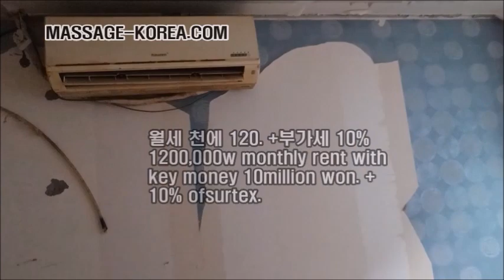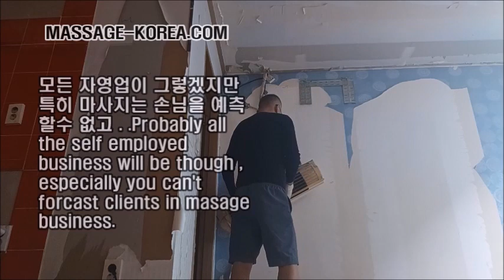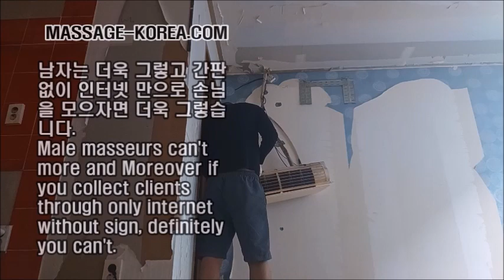PART 1 논현동 새 마사지실 30만원 셀프 인테리어 300,000W Self interior New Massage Shop. Korean male masseur Seoul